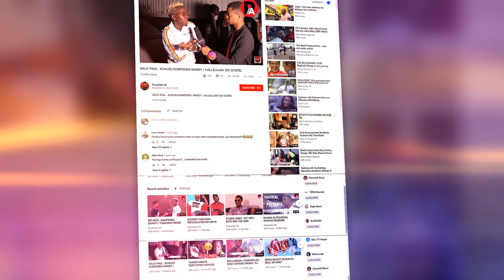TIMELESS NOEL : NILIVYOINGIA CITIZEN TV / SHETANI ANATUANGALIA / WASANII WA INJILI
PRESENTER ALI: Channel maalumu ya Burudani na EXCLUSIVE interview kutoka kwa mastaa Hakikisha unaSubscribe .
SHUKRAN Ni follow kwenye mitandao ya kijamii.

KWA MATANGAZO